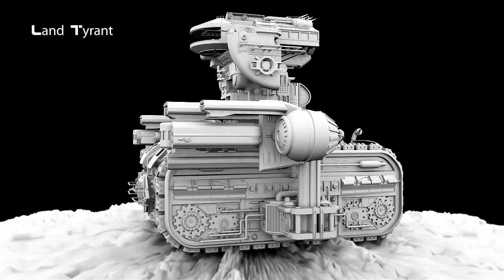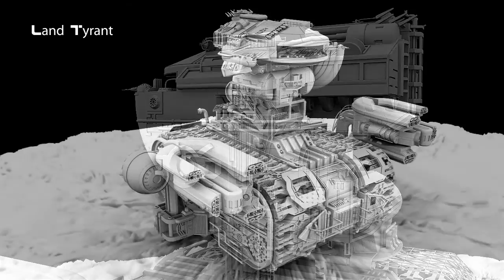3Ds Max. Land Tyrant. Ambient Occlusion Sideshow. Watch In 720p HD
1st batch of renders. Not too happy with these efforts -too dark and too grainy in some areas but they will suffice for now. Music: Equinoxe 7 Jean-Michel-Jarre (cover)